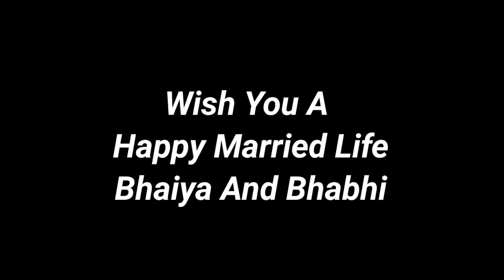My Brother's Wedding Vlog Part-2 | Indian Wedding | Bhartiya Shaadi (Sangeet + Haldi)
Hello Guys 🖐🏻

Then 😅

Wedding Vlog
Engagement Vlog
My Brother's Wedding
My Brother's Engagement
Shaadi Vlog
Mere Bhai ki shadi
My sister's wedding
Wedding
Indian Wedding
Indian vlogs
Indian vlogger
Vlog
Vlogs
Vlog channel
Sourav joshi vlogs
Flying beast
Elvish yadav vlogs
Round 2 hell vlogs
Mumbiker nikhil
Sahil joshi vlogs
Pyush joshi
Piyush joshi gaming
Lakshay choudhary vlogs
Rimorav vlogs
Mannya vlogs
OMG vlogs
Anshu bisht vlogs
Family vlogs
Indian Vlogger